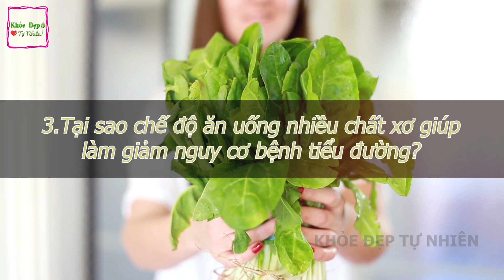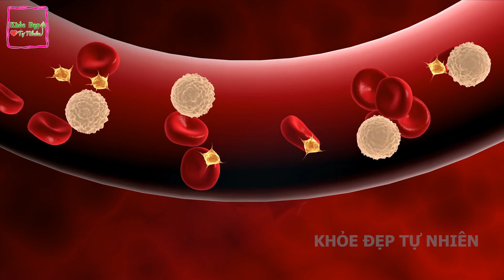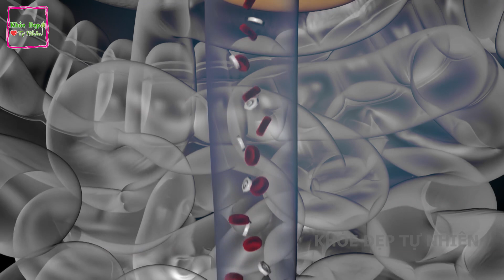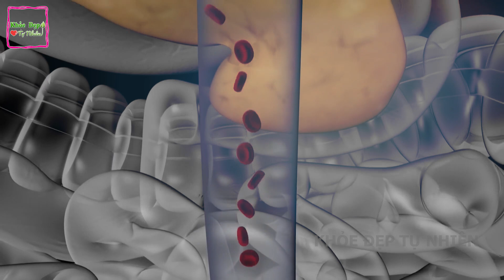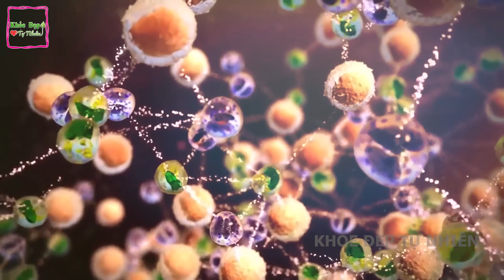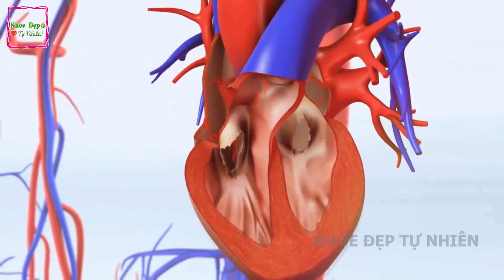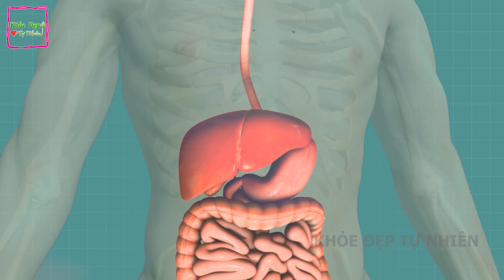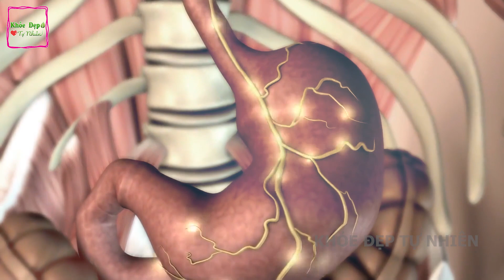Người Tiểu Đường Muốn Sống Thọ Tuyệt Đối Đừng Bỏ Qua Dưỡng Chất Có Trong loại Thực Phẩm Này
Quý vị và các bạn thân mến trong video ngày Hôm nay kênh Khỏe Đẹp Tự Nhiên sẽ chia sẻ tới quý vị và các bạn những nội dung sau thứ nhất ăn nhiều thực phẩm chứa chất xơ giúp làm giảm nguy cơ mắc bệnh tiểu đường tuýp 2 và thứ hai đó là các loại đồ uống ngọt gây tác động sấu đến bệnh tiểu đường mọi người cần tuyệt đối tránh để hiểu rõ hơn về những nội dung này mời quý vị n hãy cùng chúng tôi làm sáng tỏ qua video sau đây quý vị nhé.